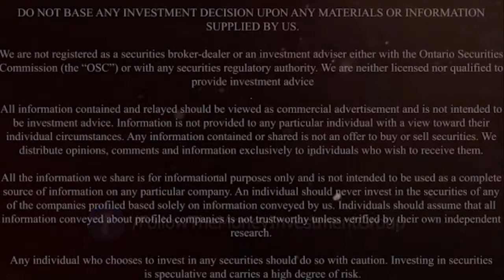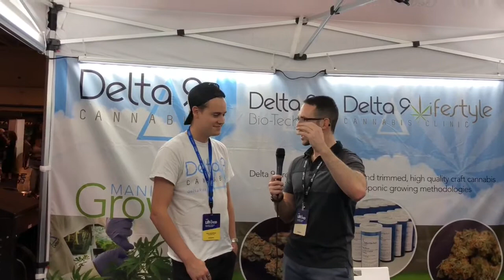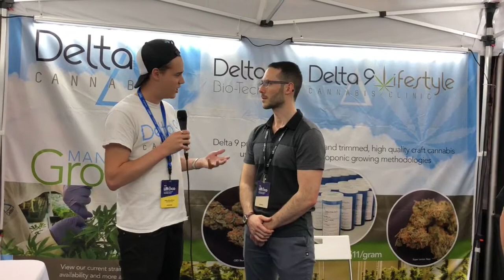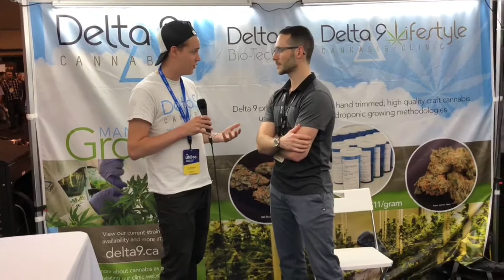DELTA 9 Interview with CEO John Arbuthnot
This was a great and informative talk with John from Delta 9. They have a unique and patented Pod technology for growing cannabis. Watch to learn more. You can find them on TSXV:NINE